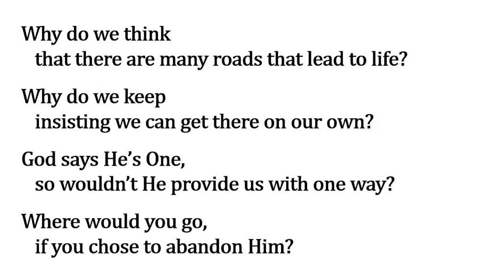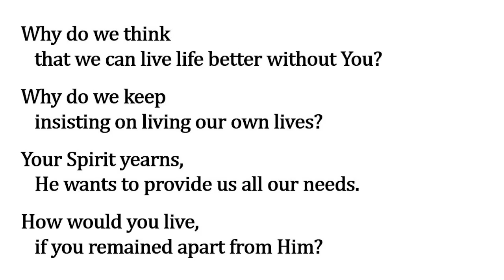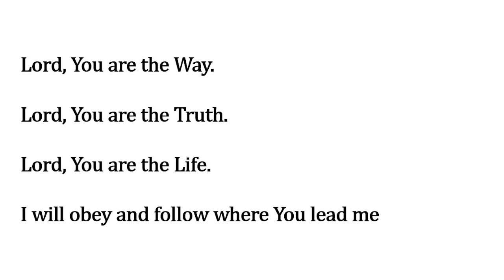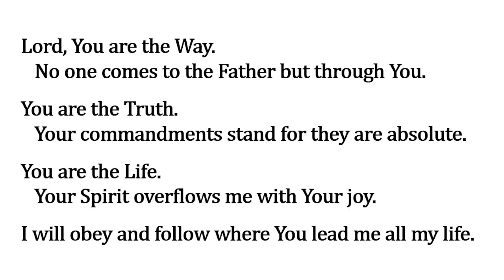Why?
This song is based on John 14: 6-7 from the New Testament of the Bible.

I was very pleased with how this song turned out, especially given how well-known and pivotal are these verses. Each of the song's verses expounds on the ways in which we try to not accept Jesus--by insisting on finding our own ways, on determining our own truths, and on living our own lives. A decade prior to writing this song, I shared some thoughts on these verses to the high school students I was teaching at a private Christian school, in which I wanted to show better reasons for following Christ than simply to avoid going to hell. Jesus tells us himself that He is the way, the truth, and the life, and I shared how we could examine each of these claims to find plenty of reasons to pursue a life of following after Christ.

I enjoy playing this song as it has a difficult chord I have to hit over and over again, and it has such an upbeat tune. This was the first song for which my wife clapped for my performance while she was listening in while working upstairs. (I had played it particularly well that day, and she had never heard it before.) From the opening, to the final strains, and with the thought-provoking lyrics, I feel privileged to be a part of making this song known.

Lyrics:
Chorus:
Lord, You are the Way.  No one comes to the Father but through You.
You are the Truth.  Your commandments stand for they are absolute.
You are the Life.  Your Spirit overflows me with Your joy.
I will obey and follow where You lead me all my life.

Verse:
Why do we think that there are many roads that lead to life?
Why do we keep insisting we can get there on our own?
God says He’s One, so wouldn’t He provide us with one way?
Where would you go, if you chose to abandon Him?

Verse:
Why do we think that truth is just determined by our thoughts?
Why do we keep insisting that there are no absolutes?
Just look to Christ, He called us to love and to obey.
What will you do, if you won’t put your trust in Him?

Verse:
Why do we think that we can live life better without You?
Why do we keep insisting on living our own lives?
Your Spirit yearns, He wants to provide us all our needs.
How would you live, if you remained apart from Him?